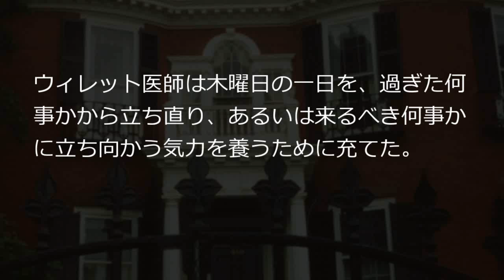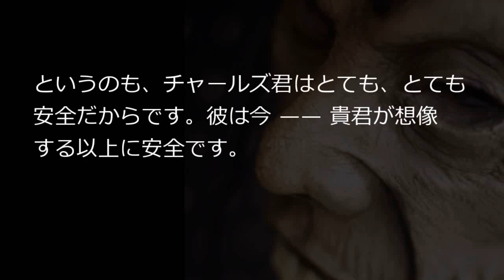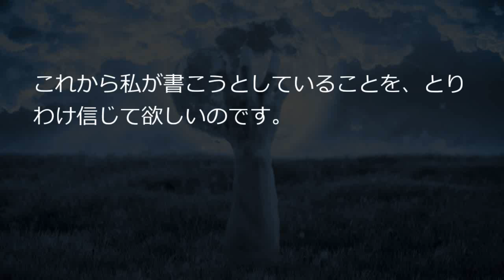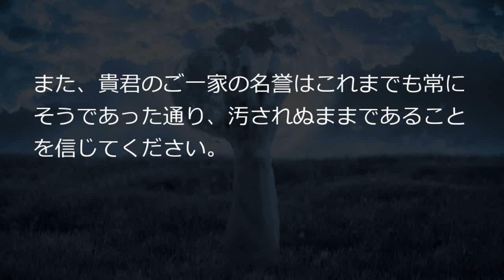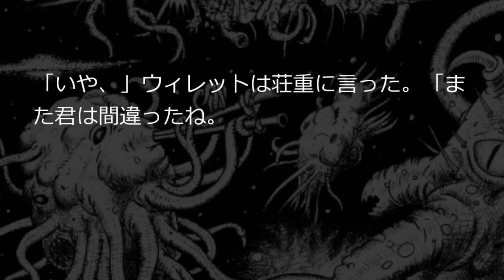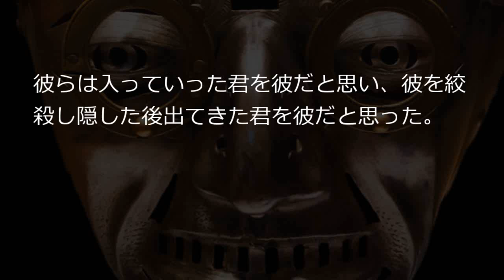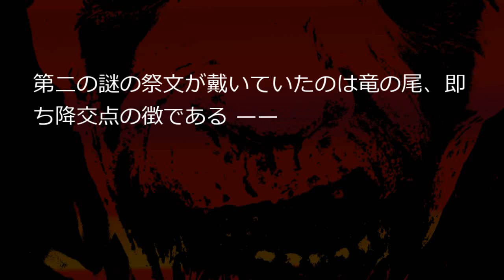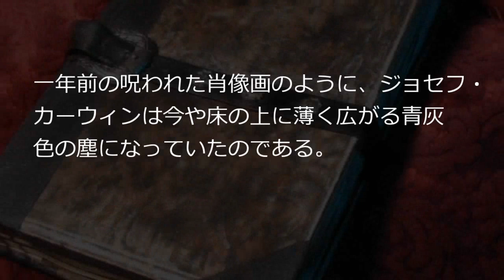クトゥルフ神話朗読 「 チャールズ・デクスター・ウォードの事件」最終話(25)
かのウィレット医師の「浄め」が消えた地下室での忌まわしい彷徨並に神経を砕く苦難であったことは、老医師がその日の夕方に帰宅するや否やそのまま電池が切れた状態になってしまった事実でわかる。 シナリオ読込型VRoidビューワ HachiViewerPlus